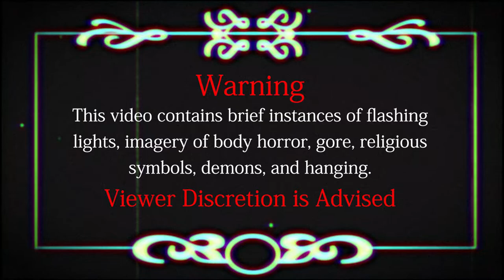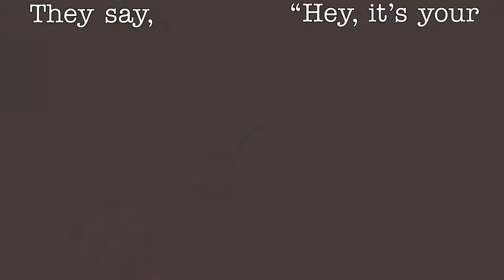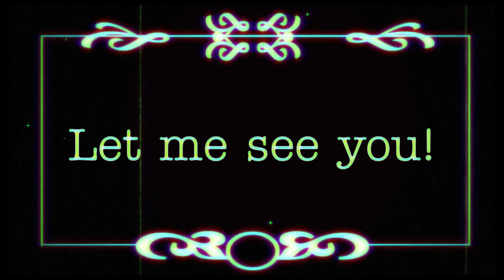【UTAU Original】 Judgment Day (Colorized PV) 【MIKE ENG】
(Epilepsy warning x3)

And with that all three Judgment Days have been uploaded!  I'm sorry to not have had this one out earlier but better late than never, right?

This is the colorized PV, all frames were completed at the same time as the black and white version.  There are some frames here that just looked better in color, especially ones with the sky in them.  It's funny how the color makes the time period look more 1970s than 1950s...

And of course, this is a continuation of the story from Capgras Delusion Judgment Day will make more sense if you watch Capgras first so I recommend you go ahead and watch that first before this!

The Kevin version and the instrumental are available on Bandcamp.  Purchasing my songs is never required but it is appreciated.

Key: D Major (I hope)
BPM: 150
Time signature: 3/4

I did clean up the UST somewhat since I worked around Mike's accent but it will likely have to be adjusted to suit other UTAUs.  Please credit AssBackwards-P and/or GraySlate when you use it!  It's not required but I'd appreciate it if you linked your covers back to me!  I'd love to see them c:

It should go without saying, but don't redistribute/claim as your own UNLESS you are translating this to another language or using this UST as a base for another reclist.  I still ask that you credit me regardless.  Thanks!

CREDITS:
Mike: Aku-P
Music, Lyrics, Art, Video, UST: Myself